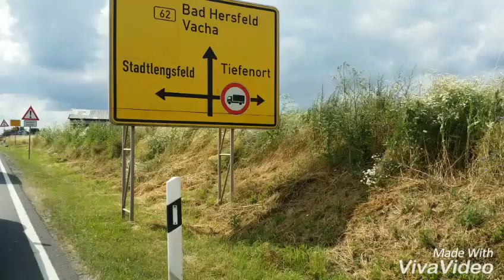Bad Salzungen *Sepp - Dietmar Rüdel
Ein Besuch in der Kurstadt in der Rhön